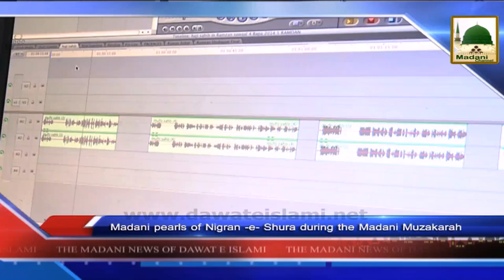News 19 July - The Silsila Kamyabi ka Rasta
News 19 July - The Silsila Kamyabi ka Rasta and Madani pearls of Nigran e Shura during the Madani Muzakara